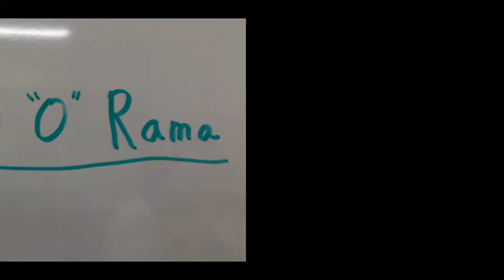Arden Morning Announcements - March 22